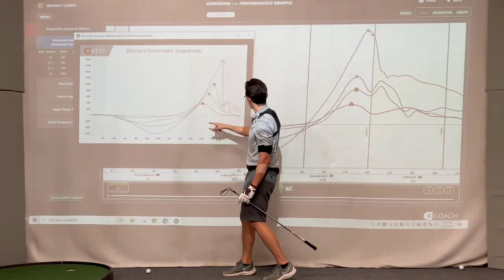Identify Casting In The Golf Swing With K-COACH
Identify Casting in K-COACH through Tiles as well as the Kinematic Sequence Graphs in your software.

Casting is an early release of the golf club during the downswing. This can result in a weak impact position with the lead wrist being cupped at impact. This swing fault can cause inconsistent strikes at impact, and a loss of power and consistency.